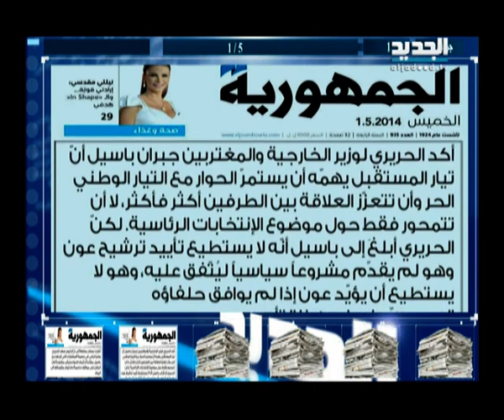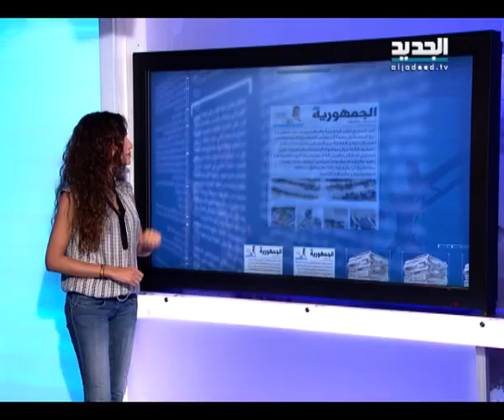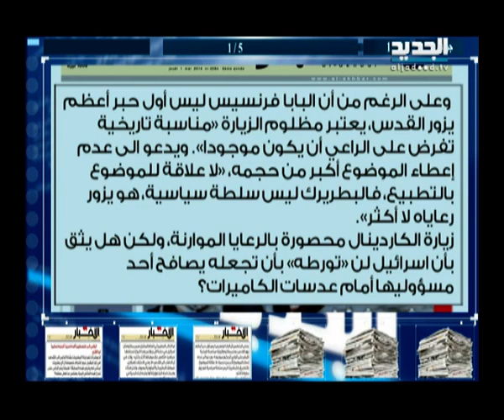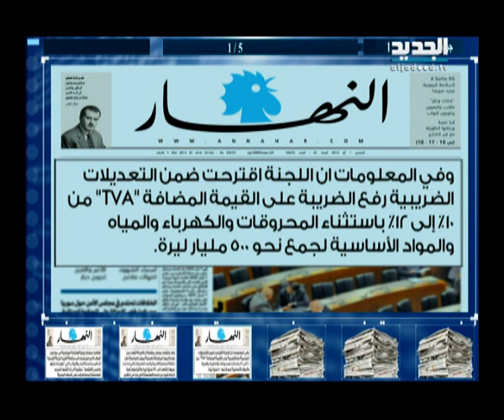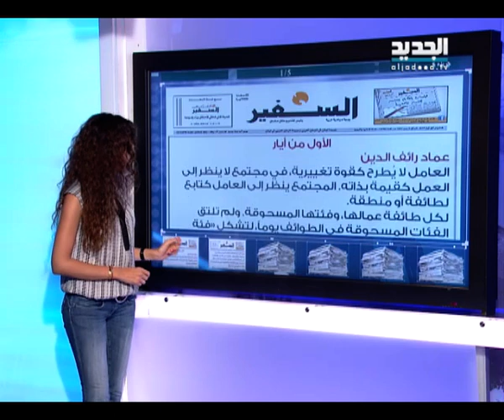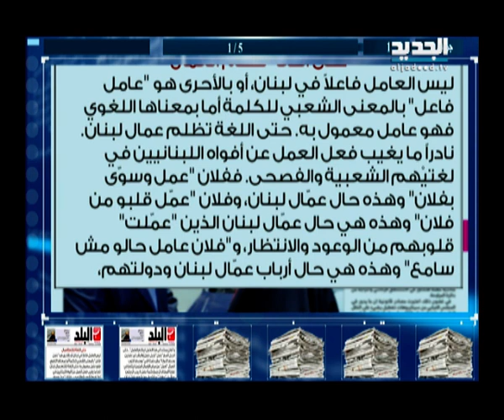الحدث - فقرة الصحف 01-05-2014